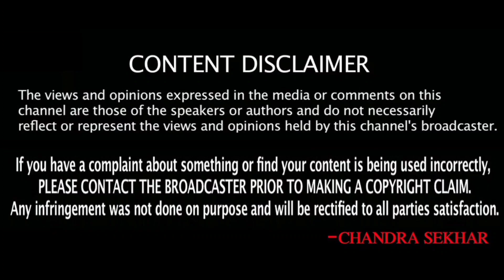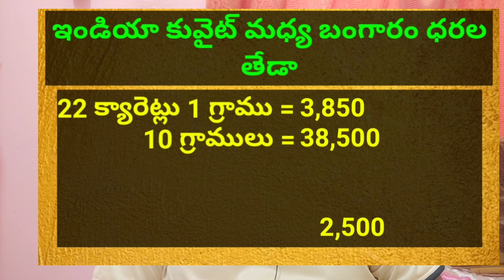Today Gold Price in Kuwait || Gold News 216 || Today Gold Price In India ||dinar rate || SukanyaTv